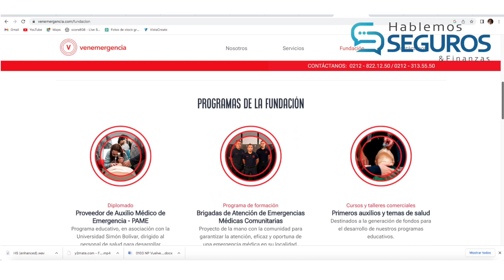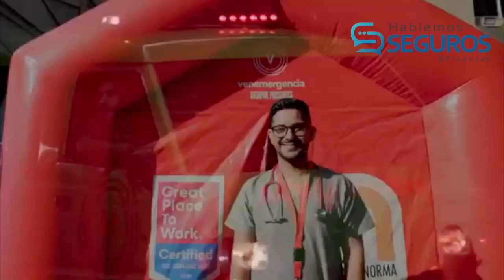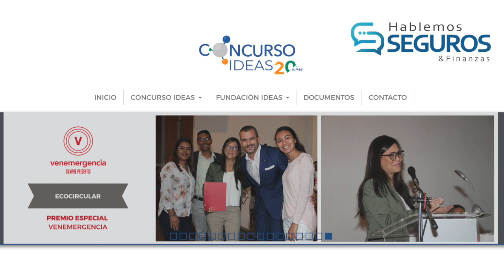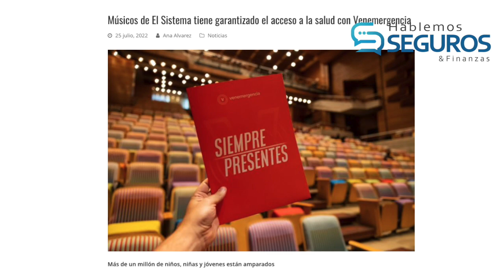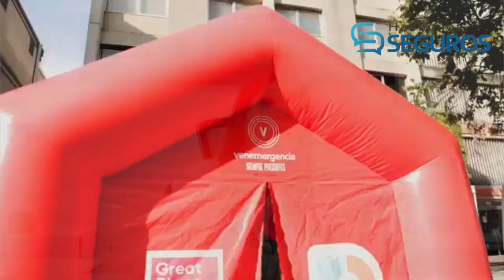Andrea Galarraga: Sostenibilidad, la forma de ser y hacer de las empresas que miran al futuro